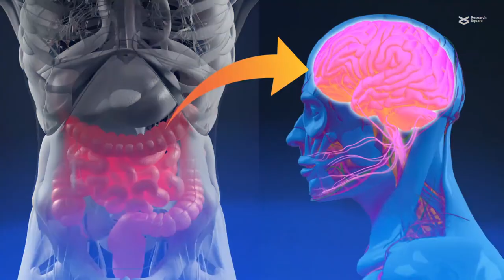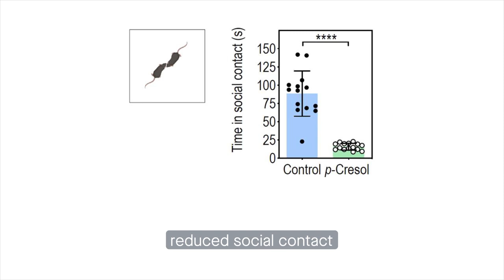Gut-derived compound causes autism-like behavior in mice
Bermudez-Martin, et al. "The microbial metabolite p-Cresol induces autistic-like behaviors in mice by remodeling the gut microbiota." Microbiome (2021)